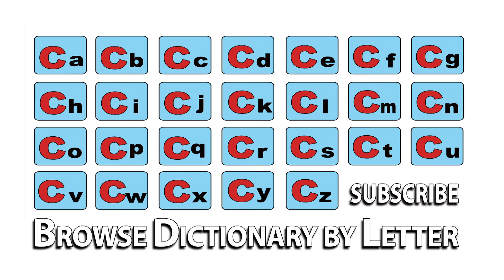Colossus - Meaning | Pronunciation || Word Wor(l)d - Audio Video Dictionary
Colossus - watch the video to know the pronunciation & definition / meaning of the

word.